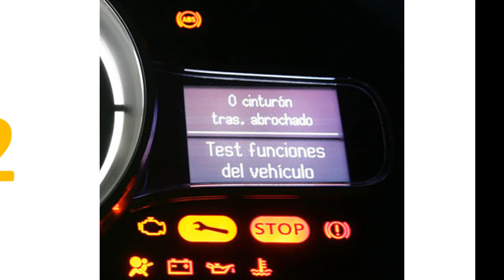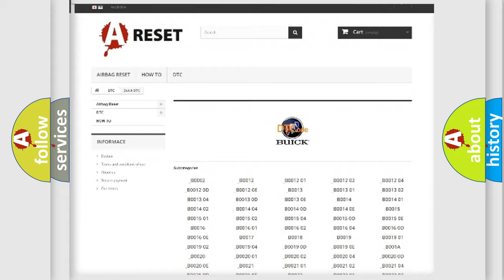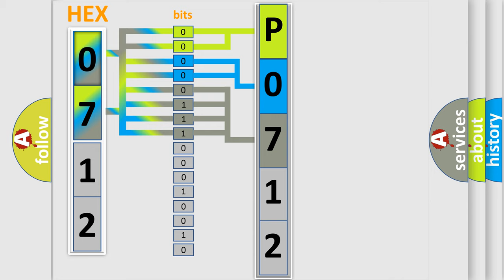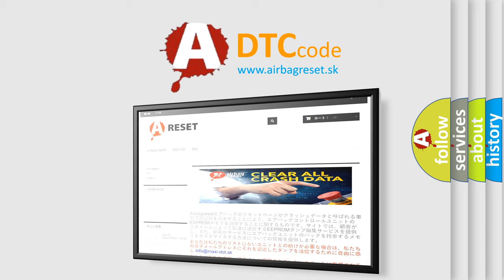DTC Buick P0712 Short Explanation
Contents:
0:21 Basic DTC analysis according to OBD2 protocol standard.
1:48 Insight into programming
2:58 A diagnostically understandable description of the Diagnostic Trouble Code
3:05 Basic error definition

Make:
Buick
Code:
P0712
Definition:
Integ. Unit System Error
Description:
Memory read out error in body integrated unit
Cause:
LAN communication immobilizer function may not be executed normally.